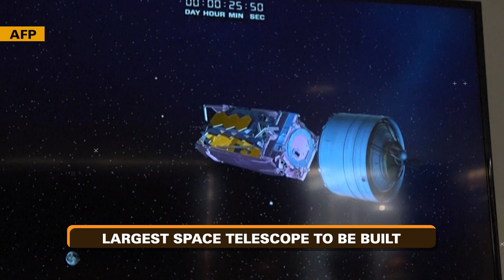James Webb Telescope to look back into time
Watch NASA's latest addition to space technology. The biggest telescope to have ever been built, James Webb Telescope.

Courtesy: NASA